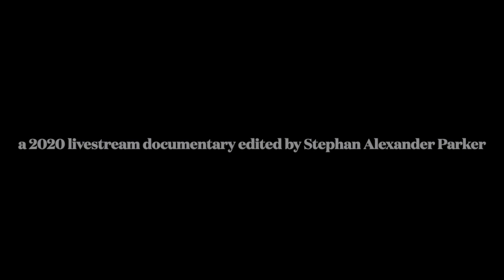Trailer - Jeffrey Dokken, Stephan Alexander Parker, & A Roadkill Opera (71 seconds)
The 65 minute documentary is the 60-minute livestream aired 15 August 2020 to celebrate the 20th anniversary of Artomatic, Washington DC's premiere arts extravaganza.